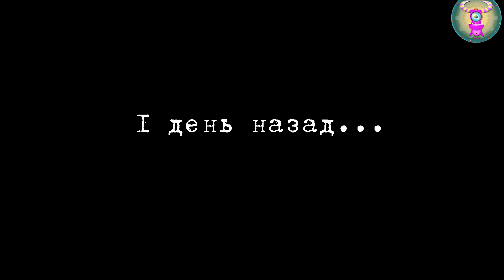Tangki meminta bantuan. Tank untuk anak-anak. Tank tank militer. Mobil anak anak.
0:20 Tim tank dalam animasi tentang tank diatur untuk mengalahkan semua tank dan pergi ke medan perang, di mana pertempuran akan berlangsung. Tangki meminta bantuan.
0:26 Dalam sebuah kartun tentang pertempuran tank, sebuah tangki hijau yang disembunyikan katak di tempat penampungan dan ini menyelamatkannya dari menembaki tank lain yang ingin memenangkan pertempuran tank ini. Tank untuk anak-anak.
0:36 Dalam sebuah kartun tentang perang tank, seorang teman tank hijau melihat tank melihat temannya dalam kesulitan di medan perang dan memberikan pukulan telak pada tank musuh dalam pertempuran ini.
0:43 Tank monster mendekati tim tank tebal dalam animasi tentang pertempuran tank, yang mengalahkan semua lawan di medan perang dalam pertempuran apa pun.
0:49 Tangki berbintik-bintik di kartun untuk anak-anak tentang tank membidik dan menghancurkan menara ke tank monster dan mengalahkannya dalam pertempuran ini di dunia tank online.
1:00 Dalam sebuah kartun tentang tank dan pertempuran tank untuk anak-anak, katak mini tank online memutuskan untuk membalaskan dendam temannya yang jatuh dalam pertempuran ini dan menembak pada tank yang terlihat, tetapi meleset.
1:06 Dalam pertempuran tank di dunia tank untuk anak-anak, tank yang terlihat adalah yang terkuat dan menghancurkan tank musuh dalam pertempuran.
1:25 Dalam sebuah animasi tentang tank dan pertempuran, sebuah tank berbintik menjadi sangat berani sehingga di dunia tank ia menembak jatuh semua tank musuh. Tank monster ini dalam perang menganggap dirinya yang paling keren.